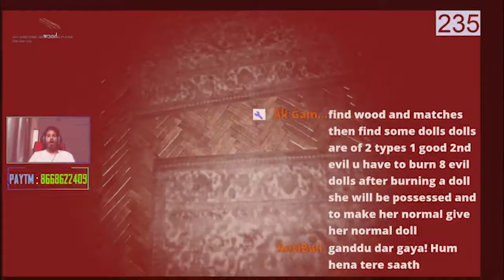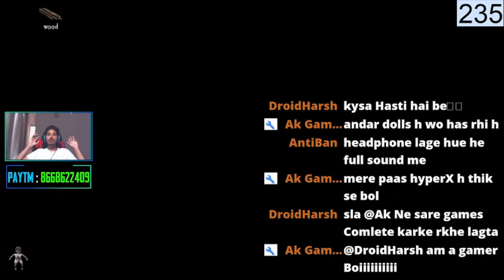ALPHA PLAYS PACIFY! - HORROR GAME HIGHLIGHTS.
1 sub = more motivation.

►PUBG MOBILE ID:- aLPHAsKULL

►If you like the content, let me know! I want to hear your ideas on how the channel can improve or what you'd like to see added or even what game you want me to play next !
Drop me a comment or a like, I will love you long time!

Also Comment me down in the comment section down below!I reply to every single comment!